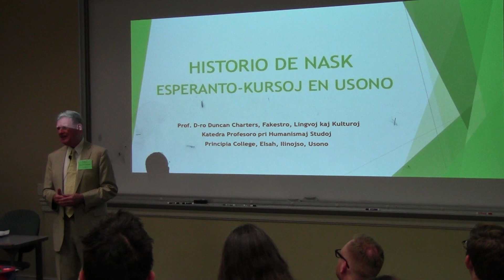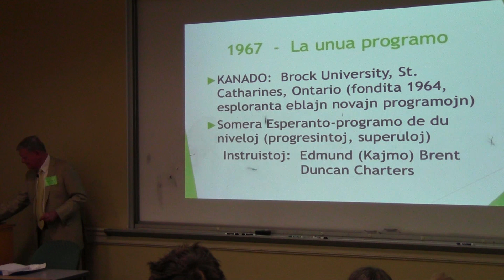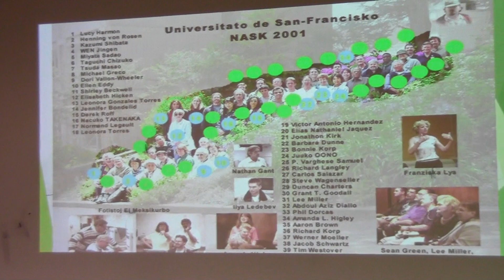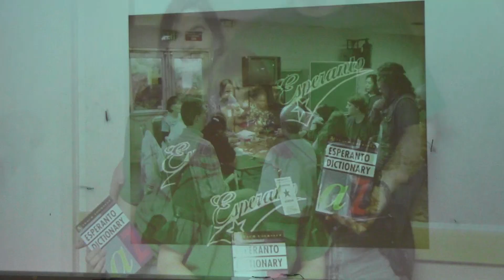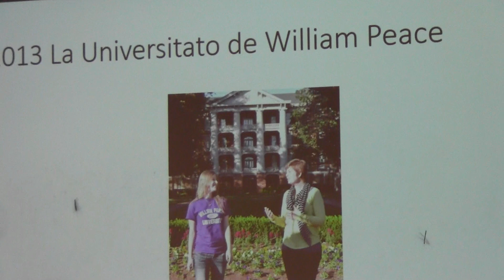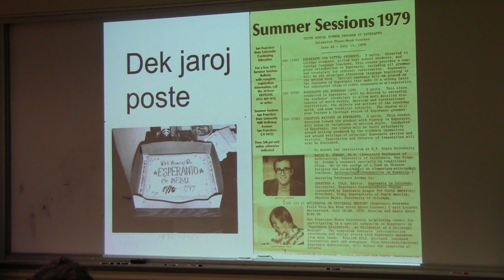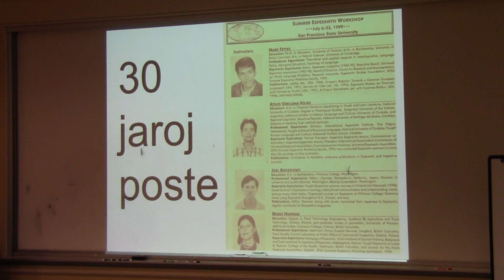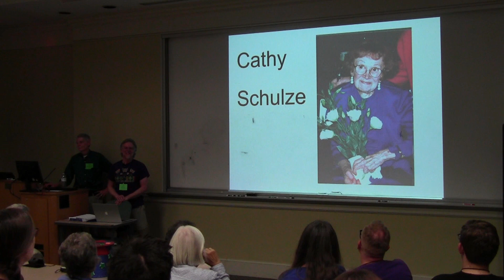Diskutoj pri la 50a Datreveno de NASK ĉe NASK 2019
Ĉi tie aŭdu de Duncan, Ellen, kaj Derek pri la historio de NASK (La Nord-Amerika Somera Kursaro de Esperanto).